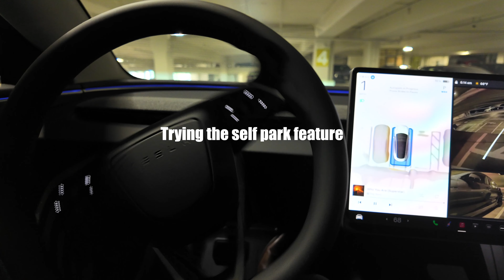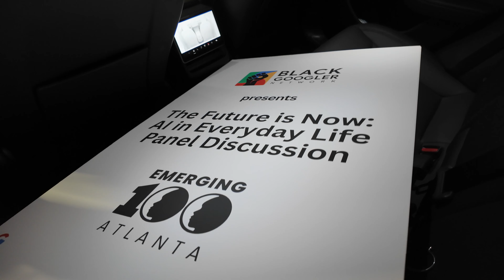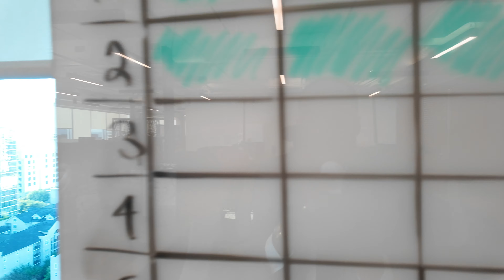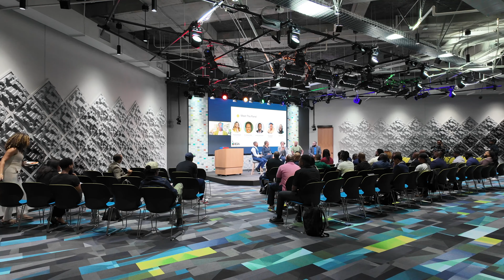A Busy Day at Google: Realistic Insight Into My Life | Meetings and AI Panel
Come with me on my day in the Google office, it was a busy one.